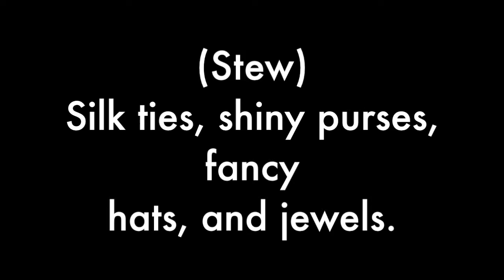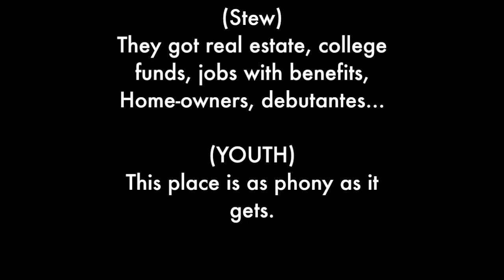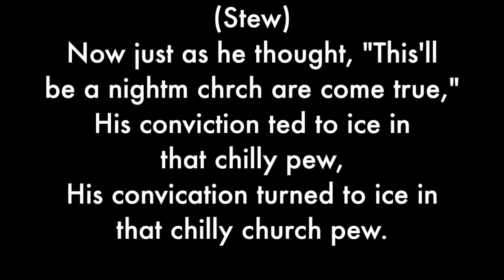Passing Strange: The Baptist Fashion Show lyrics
Passing Strange (Original Broadway Cast Recording) [Live]
WMG (on behalf of Ghostlight Records); BMG Rights Management, ARESA